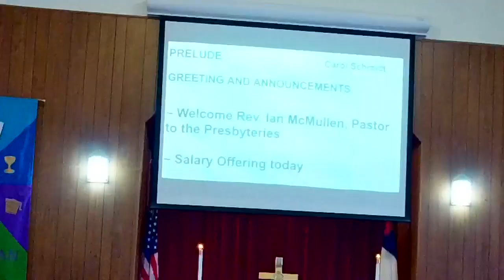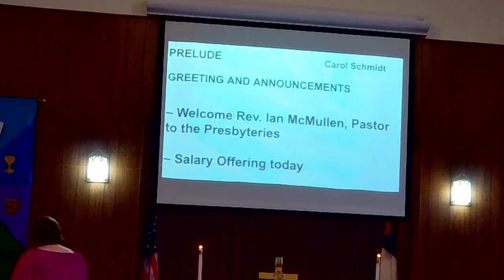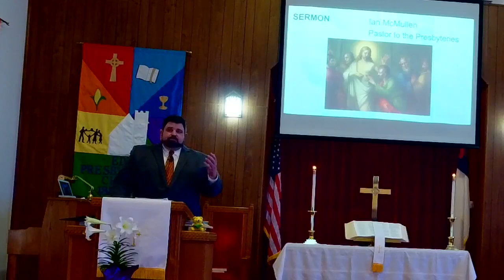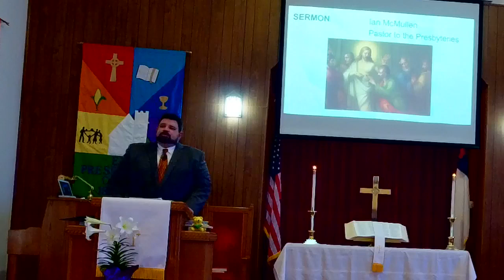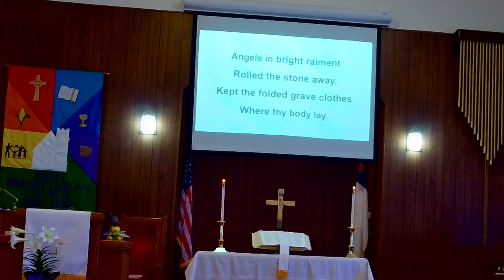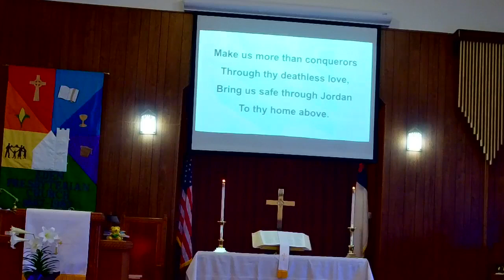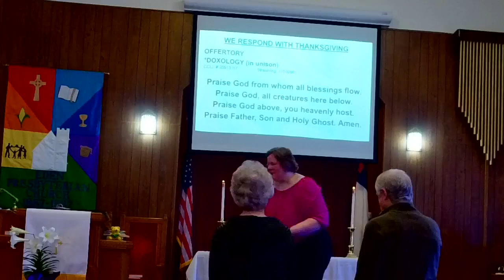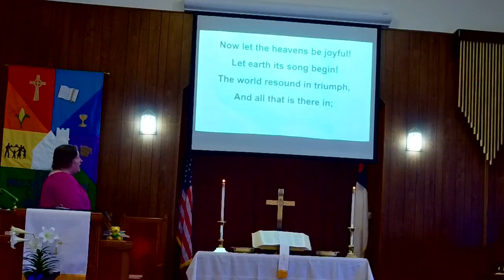April 16, 2023 Worship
Welcome to Eden Presbyterian Church for the Sunday after Easter worship!